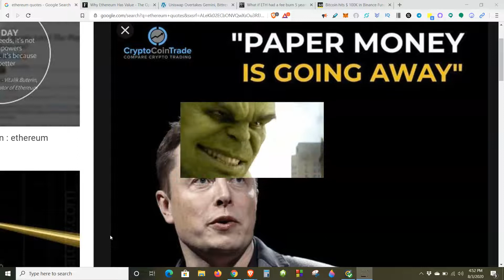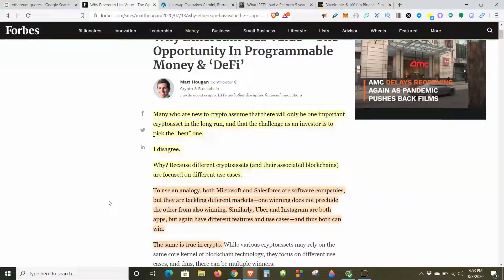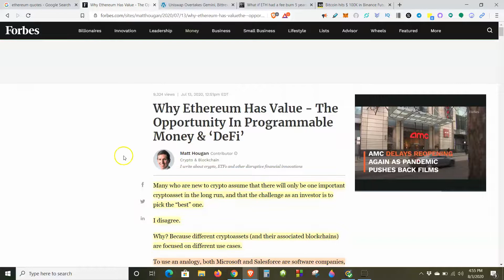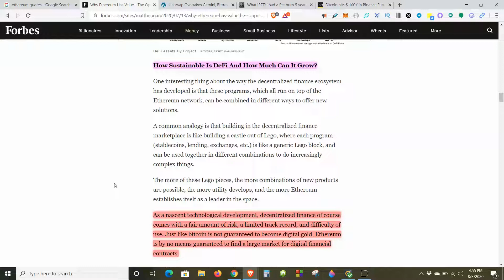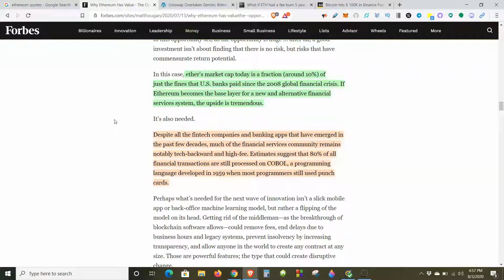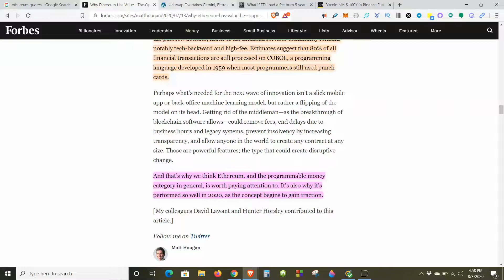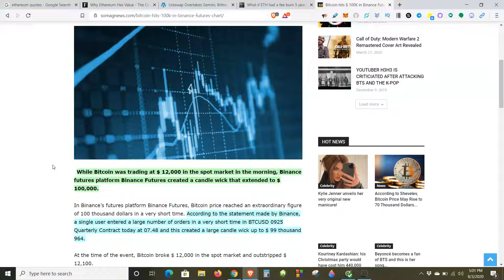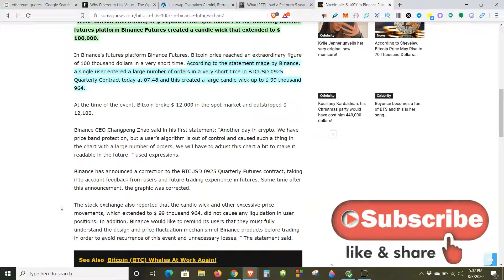Ethereum is Undervalued, Bitcoin hits 100k over the Weekend